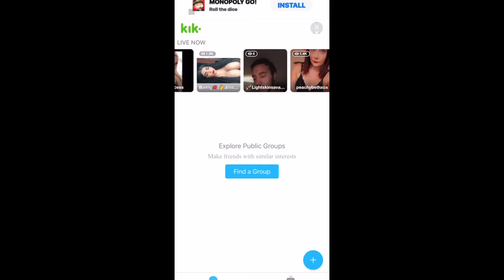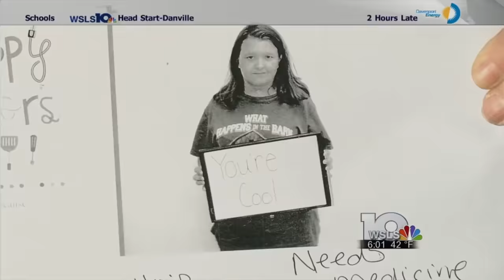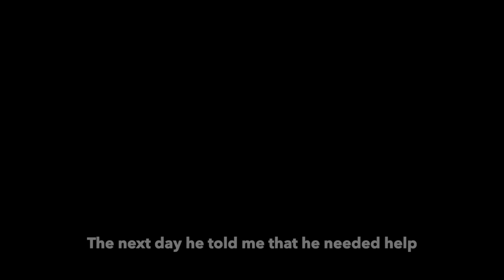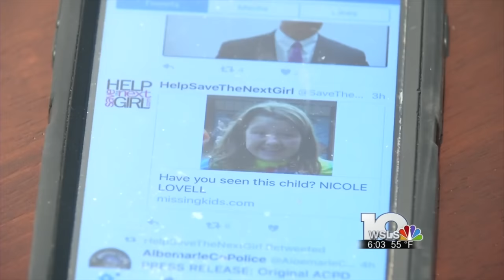College Kids Realize Police Discovered Their Horrifying Secret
In Blacksburg, VA, lived 13 year old Nicole Lovell with her mother. When she vanished from her bedroom one night, a search would lead to a Dr_Tombstone, also known as David Eisenhauer. David was worried he may have done something, his friend Natalie Keepers WANTED to do something.

Researched by Erin Byrne